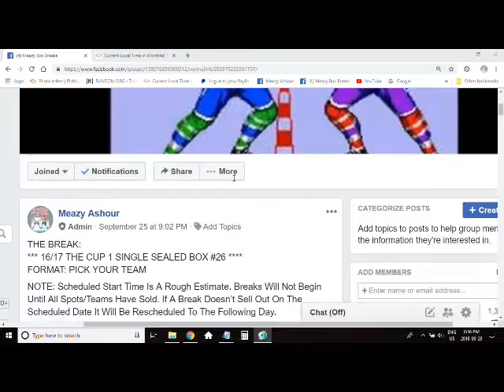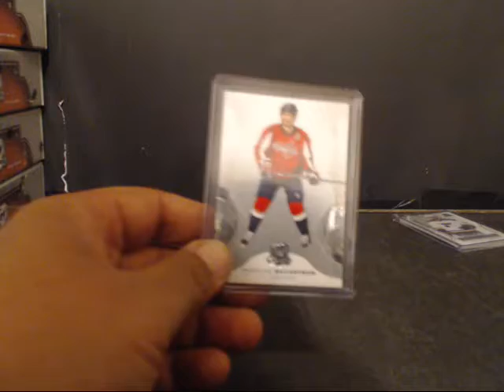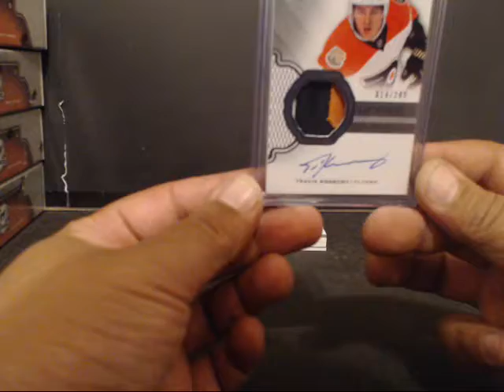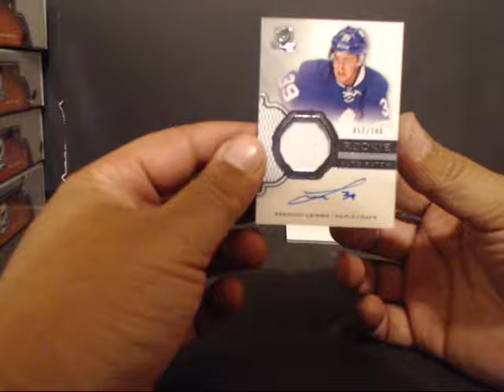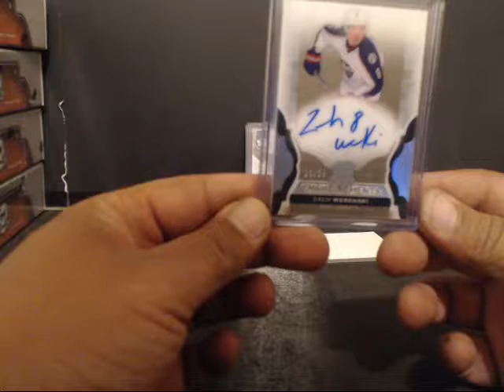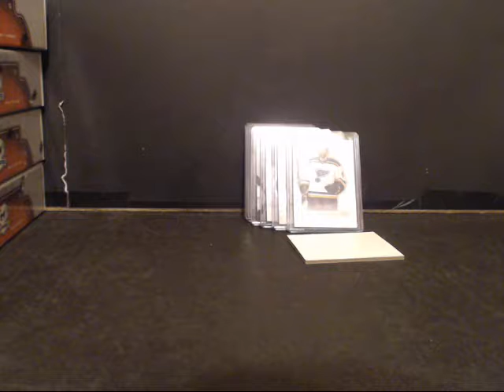16/17 THE CUP 1 SINGLE SEALED BOX #26